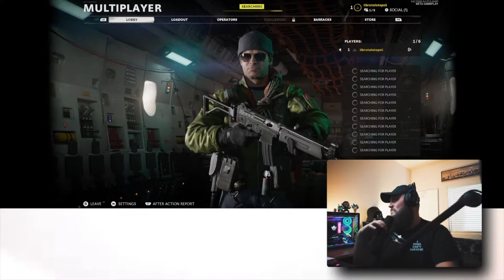FIRST COLD WAR GAMES